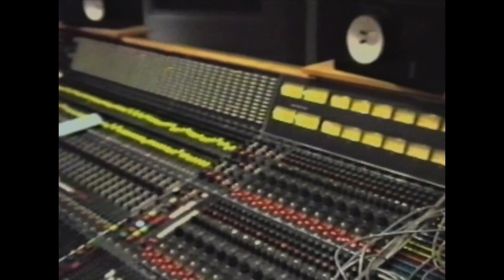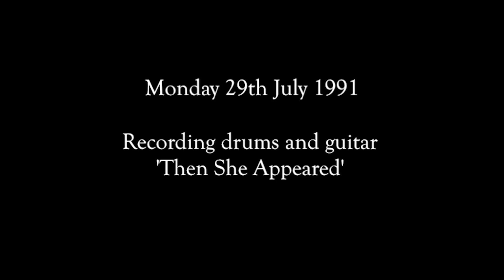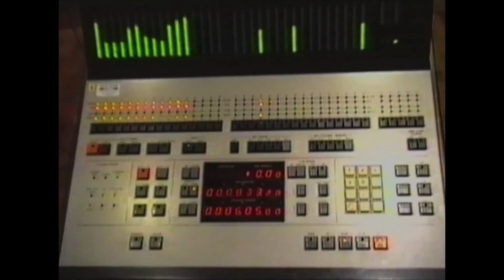XTC Nonsuch - A Gus Dugeon's Home Movie- Chipping Norton Studios, England,-July-August 1991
48 Minutes of studio footage shot during the recording of Nonsuch
Filmed at Chipping Norton Studios, Oxfordshire, England, July-August 1991

Extract from " Nonsuch 5.1 Surround Mix" (CD-Blu-Ray)
XTC : Colin Moulding,Andy Partridge,Dave Gregory
Drums : Dave Mattacks
Producer and cameraman : Gus Dugeon
Studio Engineer : Barry Hammond